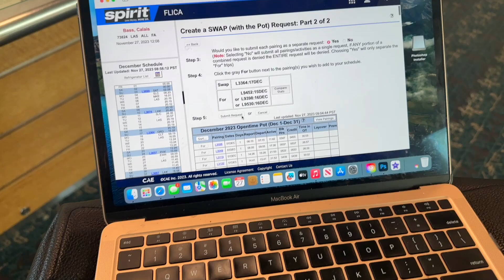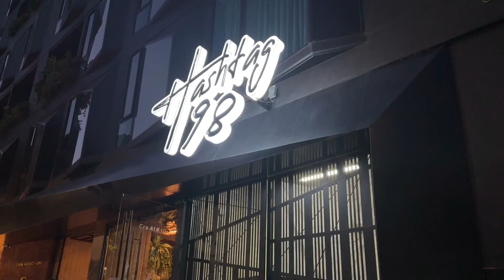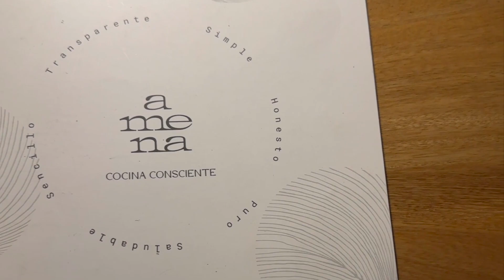Weekly Vlog: Solo Travel In Columba! Paragliding and Hotel Tour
About Me:
Im a flight attendant currently trying to figure out this thing called life, but arnt we all. I'm from Michigan and I am apart of the lgbt community 🏳️‍🌈. If you dont like that then I am sorry for you, I LOVE IT HERE.

About This Channel:
The goal is to make this a travel, fashion, lifestyle channel. I love of of these things! Just have to step out of the cfomfort zone and start doing them.

Personal Facts:
Camera's used: iPhone 14 Pro Max
                            Canon M50
Age: 28
Job: Flight Attendant
Base: Las Vegas